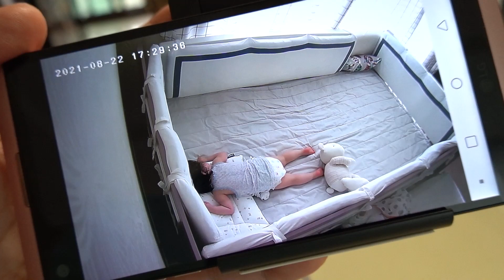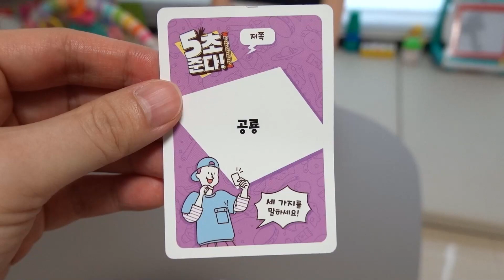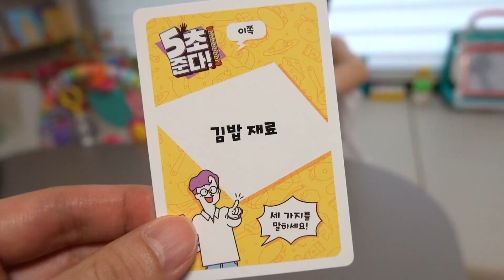마녀의 마법에 빠진? 예나 아가씨를 구해라! 미션 지옥에 온 걸 환영합니다 ㅋㅋ 가족 놀이 브이로그 뉴욕이네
마녀의 마법에 빠져 잠들어 버린 예나 아가씨를 구하기 위해 뉴파, 뉴맘, 뉴욕이 예비 용사가 출동했어요 ㅋㅋㅋ 과연 예나 아가씨를 구할 용사는 누가 될까요? ㅋㅋ 미션 지옥 같이 즐겨봐요!